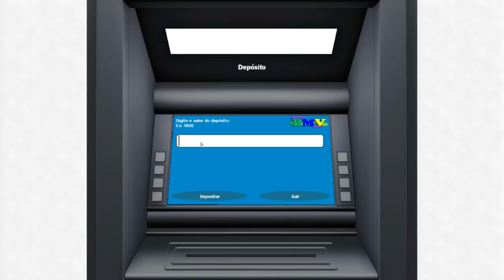GTA MTA ROLEPLAY - VAI TER QUE PAGAR O CONSERTO ! São Paulo RP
Fala pessoal, bora assistir GTA MTA ROLEPLAY - VAI TER QUE PAGAR O CONSERTO ! São Paulo RP

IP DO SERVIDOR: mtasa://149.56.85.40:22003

Memoria: 8GB DDR4
Processador: Ryzen 3 2200g 3.7Ghz
Placa mãe: GA A320M-S2H
Placa de Vídeo: GTX 750ti 2GB
HD: 2TB SSD 240GB
Fonta: IceAge 500W Real
Tela: LG FLATRON w2053TQ 20" (10 anos de uso)